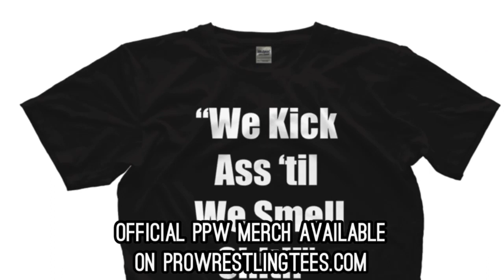PPW 419 Put Up or Shut Up - Tag Team Title Match - Sem-sei & ROZ vs Marcus Smith & Charlie Hustle